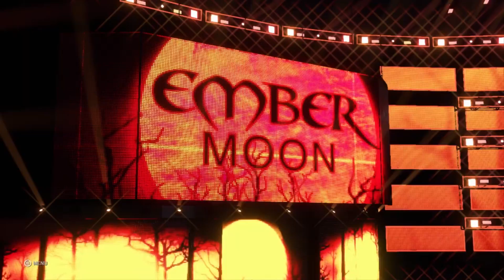Smackdown Is Family Brothers WWE 2K20- Universe Mode -New Talents Are Crazy - Crown A New Champion